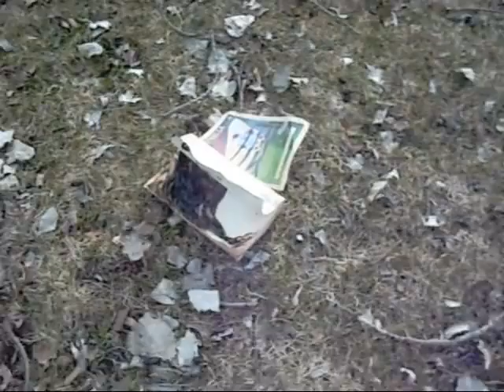death of a saleswoman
a short film by Laura-Lynn Petrick.
featuring Petra Collins and a little Bowie.